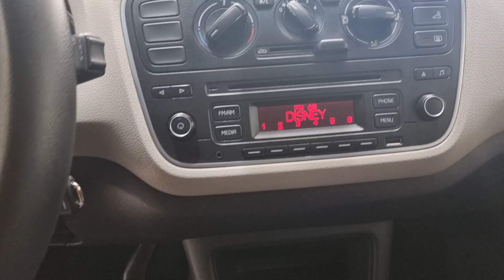Volkswagen UP MPI MOVE iMotion @4fmotors BAIXO KM !!!